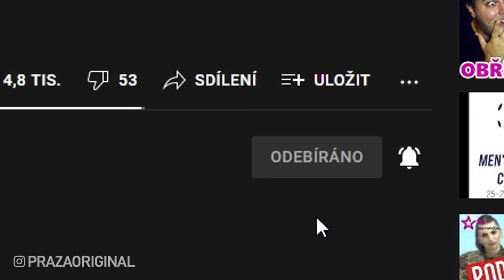Na co se KLUCI BOJÍ ZEPTAT HOLEK?